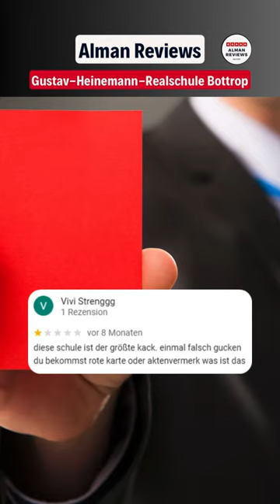Gustav-Heinemann-Realschule Bottrop! Lustige Google Bewertungen!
Endlich sind wir mal in Bottrop und können uns die schöne Gustav-Heinemann-Realschule ansehen ! Viele lustige Google Bewertungen mit dabei! Wünsche viel Spaß!